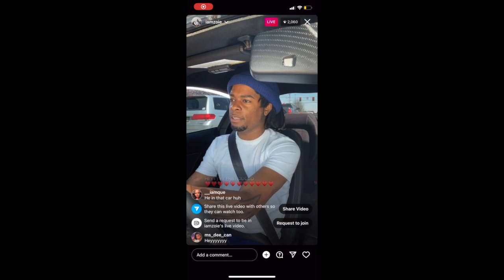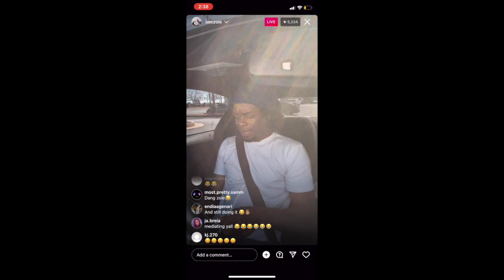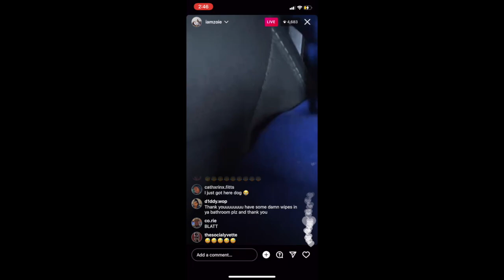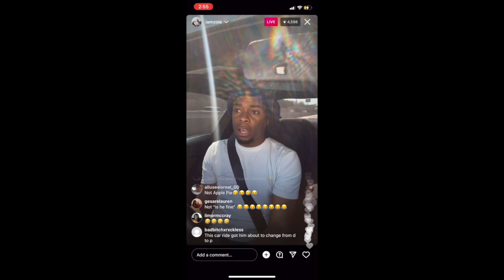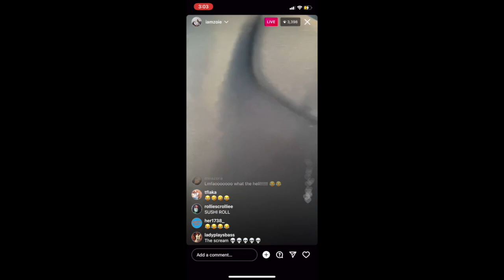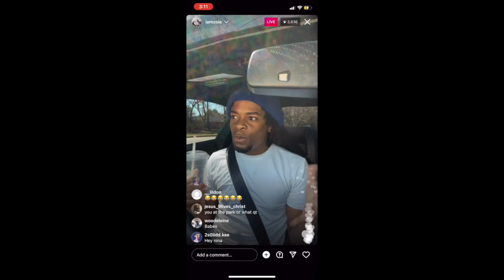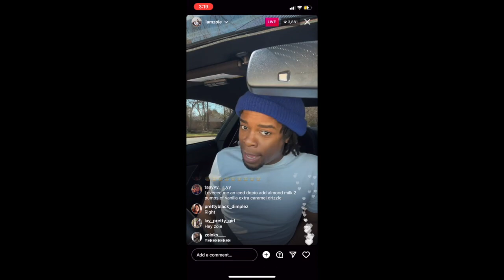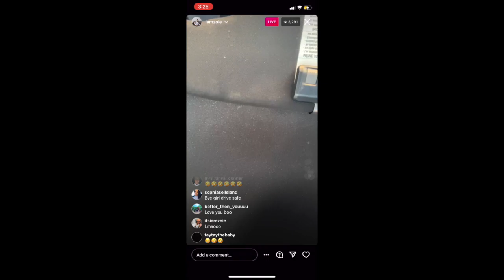Zoie IG LIVE 3.21.22 - HE GOT HIS CAR BACK!! DRIVE & CHIT CHAT + TALKS MEN, WOMEN AND DATING